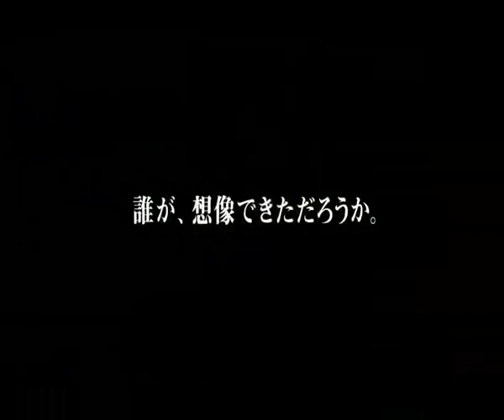レスター・シティ / FC Surprising the world "lieceter city"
football goals,
football goals top 10,
football goals 2014,
football goalkeeper,
football goals that shook the world,
football goalkeeper training,
football goal celebrations,
football goalkeeper saves,
football goalkeeper fails,
football goals top 10 2014,
football goal celebrations funny,
football goal post,
football goal line clearances,
football goal fails,
football goal sound effect,
football goal post fail,
football goal kick,
football goal highlights,
football goal compilation,
top 10 goal football,
top 10 football goal celebrations,
top 10 football goal 2014,
top 10 goal football history,
football goal 2015,
football goal 2014,
best football goal 2014,
amazing football goal 2014,
football manager 2015 goal,
best football goal celebrations 2014,
football 2014 final goal,
top goal football 2014,
football manager 2014 goal,
top 5 football goals,
top 5 football goals ever,
top 5 football goals 2014,
goals 5 a side football,
football daily top 5 goalkeepers,
5 aside football goals,
5 a side football goalkeeping,
football best 5 goals,
10 football goals,
top 10 football goals,
top 10 football goals 2014,
top 10 football goals ever,
best 10 football goals,
top 10 football goalkeepers,
world top 10 football goals,
top 10 football goals in history,
football messi top 10 goals
football now
youtube mobile
youtube desktop
mobile youtube
youtube application
amazing skills
youtube mobile app

youtube apps
youtube app
amazing skills football
youtube app desktop
app of youtube
watch football

football score

online football
football clubs
football matches
football videos
 football history
football teams
football results
football games
football goals
football online
football legends 2016
football shirt maker
football heads
football manager 2016
football leaks
football online
football stadium
football live
football يوتيوب
football نتایج
football ميسي
leiceter city
هدف
اهداف
مهارة
مهارات
هل تصدق
هل تعلم
هل تعرف
غريب
مدهش
رائع
التحدي

 football players